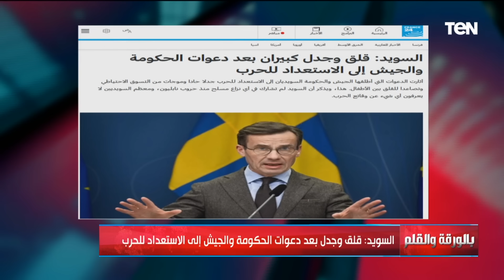الديهي يكشف أخبار مرعبة.. وثيقة سرية من الجيش الألماني تمهد لحرب وشيكة بين الناتو وروسيا